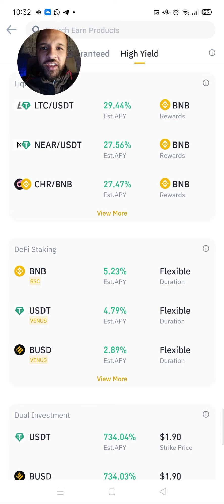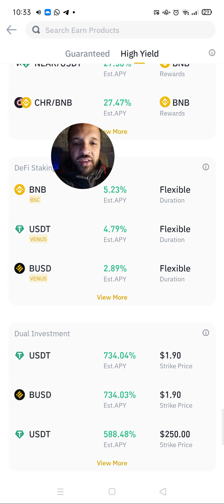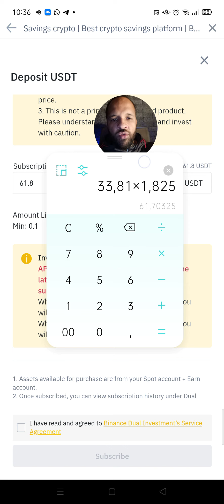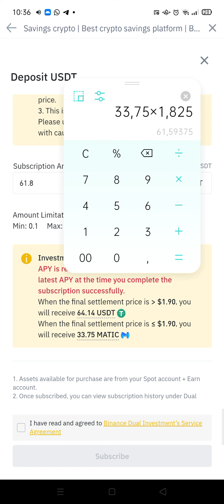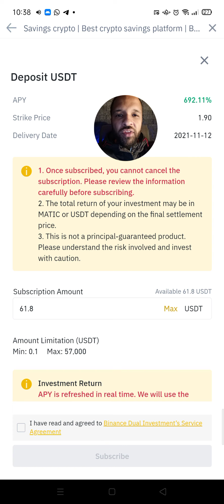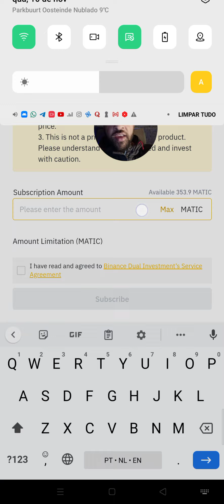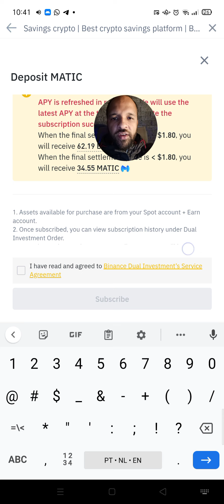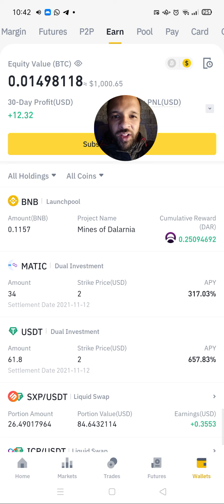Dual Investment: Investindo 120 dólares em USDT e MATIC em pool com quase 700% APY - Veja como fazer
Neste vídeo explico como fazer um investimento na aplicação de Dual Investment disponível na Binance.

Basicamente, este é um tipo de investimento onde você "aposta" na tendência do ativo. Isto é, se você acertar a tendência, você ganha um prêmio.

Mas e se você errar a tendência? Ao que me parece, você não perde nada. Mas é isso que vou aferir, de fato, daqui a dois dias, quando o dia da entrega (delivery date) chegar.

Neste dia, se o preço alvo (strike price) não for atingido, eu receberei o que foi investindo de volta, com APY, porém sem ser convertido na outra moeda do par.

Pelas contas que faço no vídeo, acredito que não há perdas claras envolvidas, mas, questiono agora se não poderia haver perda impermanente... Bom, saberei daqui a dois dias.

Assista o vídeo e veja os dois investimentos que fiz, de mesmo valor, em pools diferentes envolvendo a alta e a baixa do preço da Polygon MATIC.

Vice já investiu em Dual Investment? Como foi sua experiência?